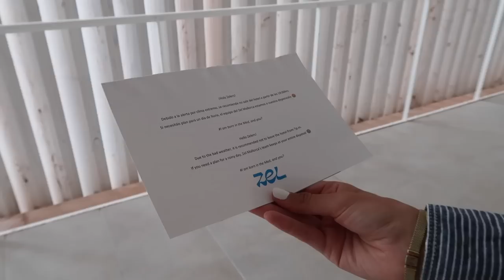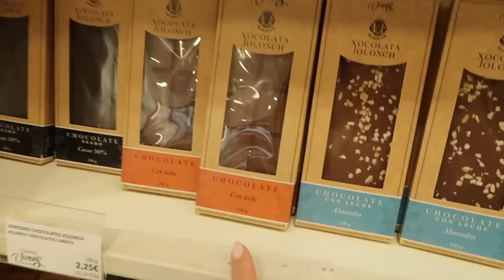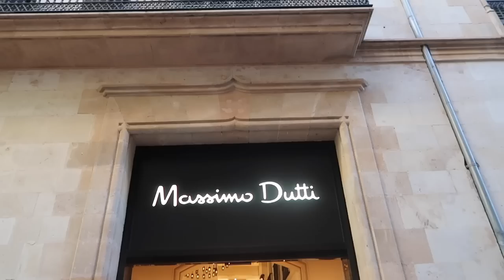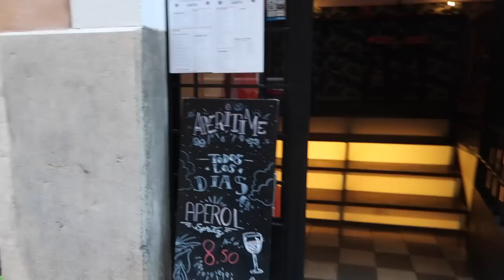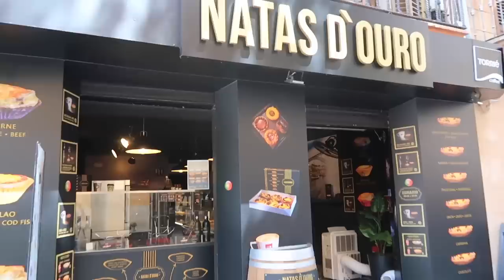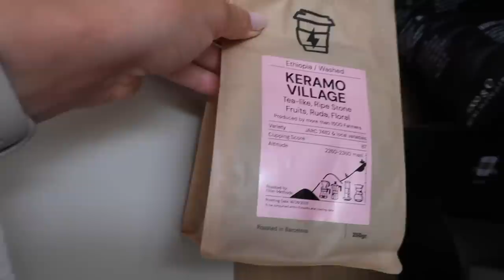Stranded In Mallorca! Palma Vlog + Massimo Dutti & Mango Autumn Try On Haul - Portals Mallorca Vlog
Our Mallorca trip did NOT go to plan! Stranded in Mallorca! It means you get to come along for another Mallorca vlog, this time we go to Palma in Mallorca, including the best food in Palma, spend some time in Puerto Portals Mallorca and of course, in Spain so we had to do a Massimo Dutti try on haul and a Mango try on haul! Items linked below.

Mango stripe jumper
Mango stripe cardigan

Blue floaty dress
Metallic cut out dress
Yellow mini dress

Blue hair mask
L’Oreal shampoo
Space NK cosmetic case
L’Oreal eye serum
Hair oil

Green & gold Monica Vinader bracelet {discount at checkout with my link}

____________________SAY HI_____________________

________________ BEAUTY FAVES_______________